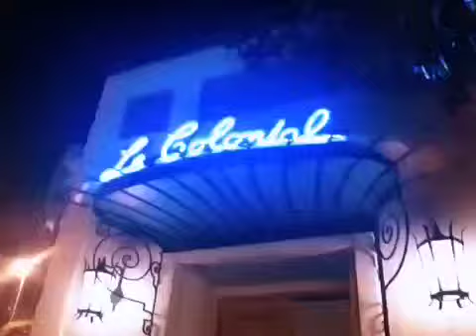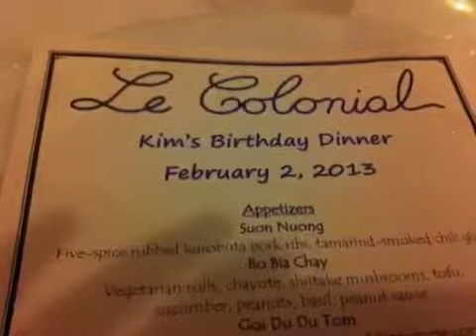Kim's birthday dinner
Le Colonial